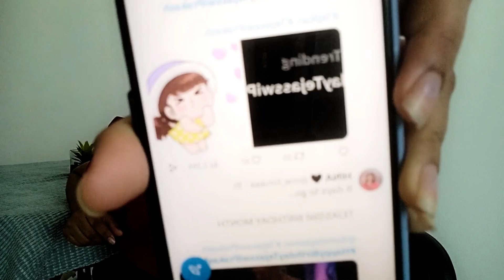Birthday month ki shuruwaat hote hi Tejatroops ne diya Tejasswi ko bada GIFT!